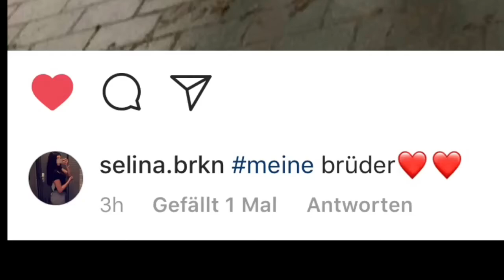Friendzoned | Look at this Dude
Zoltan u piece of Shit